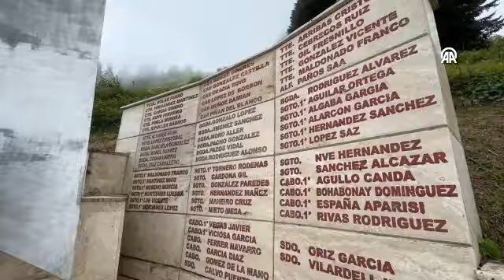Trabzon'da 21 yıl önce meydana gelen uçak kazasında ölenler anıldı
Trabzon'un Maçka ilçesinde 21 yıl önce meydana gelen uçak kazasında hayatını kaybeden 62 İspanyol Barış Gücü askeri ile mürettebat törenle anıldı.

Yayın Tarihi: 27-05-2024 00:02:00